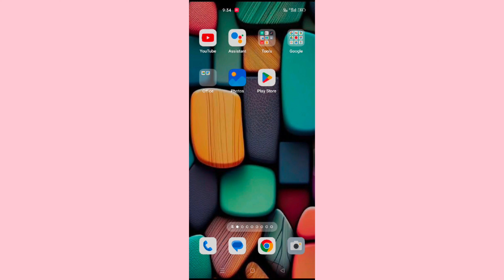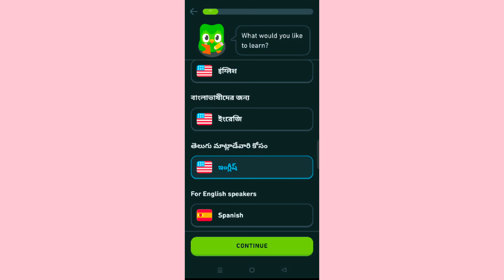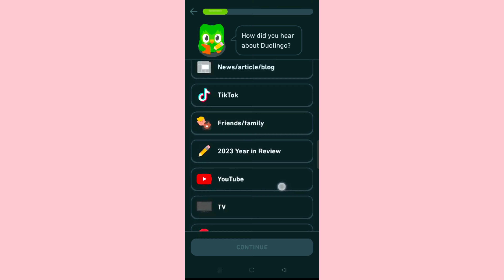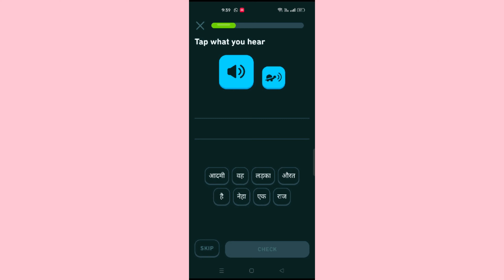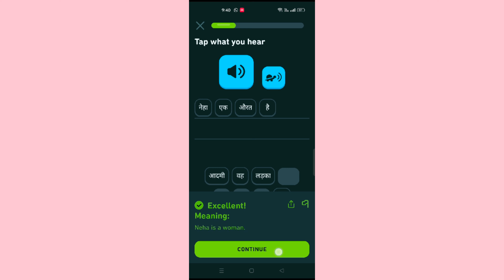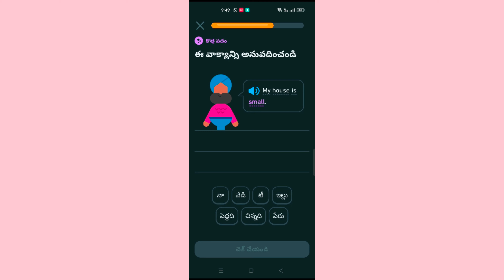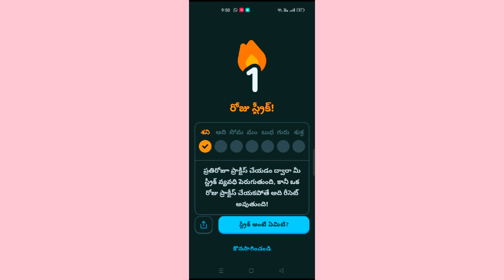learn any language| best application|Duolingo|all settings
I have clearly explained why to learn a language in this  app, and how to use this app , I've explained the app installation and settings too.

11 Track Info:
Title: Autumn 2011 by Loxbeats Genre and Mood: Hip Hop & Rap + Calm